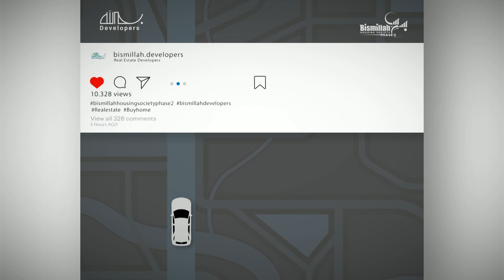Bismillah Housing Society Phase 2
Discover the Perfect Blend of Convenience and Comfort at Bismillah Housing Society Phase 2! Strategically located just a short drive from Gajju Matta Lahore, it's not just an investment, it's a lifestyle upgrade.

For details:
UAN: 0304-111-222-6